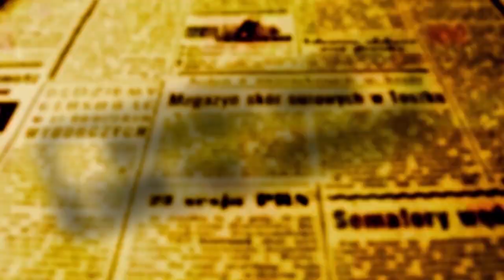Maringaenses acordam cedo para votar e trabalhar. Veja imagens e entrevistas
foto - ANGELORIGON.COM.BR
"Em alguns pontos de votação de Maringá havia filas de eleitores antes mesmo das 8h, como no Parque Avenida. É o pessoal que quer cumprir seu dever cedo para aproveitar o domingo", escreve o jornalista Angelo Rigon em uma postagem em seu blog ANGELORIGON.COM.BR.

Assim como no Jardim Avenida, a dinâmica se repetiu em vários locais de votação da cidade. Muitos idosos e muitos trabalhadores, como o motorista Delson Luiz dos Santos que foi um dos primeiros a votar no Colégio Santa Cruz. Ele chegou antes das oito, votou rapidinho e foi para o seu ônibus trabalhar neste domingo que parece que está tudo parado, mas não está.

Não está, assim como não estão muitos maringaenses que por terem mais de 70 anos nem precisariam mais votar. Quando a equipe de OFATOMARINGA.COM chegou ao portão do Colégio Santa Cruz as 7h40 da manhã, lá estavam eles esperando; e logo foram chegando outros em meio a jovens e pessoas com limitações físicas que não as impediram de contribuir com a manutenção da Democracia através do voto eletrônico.

Veja a vídeorreportagem e outras entrevistas com maringaenses que foram votar cedo.